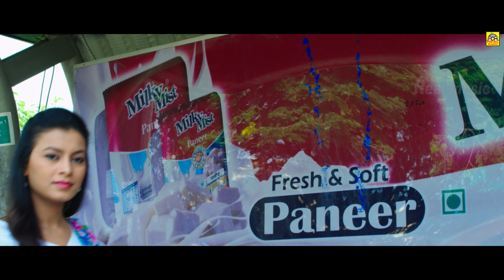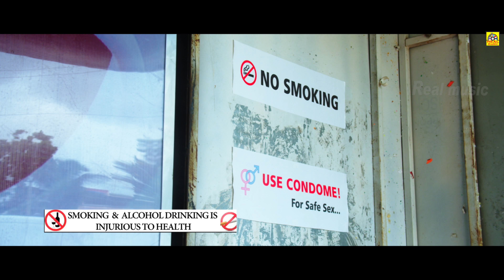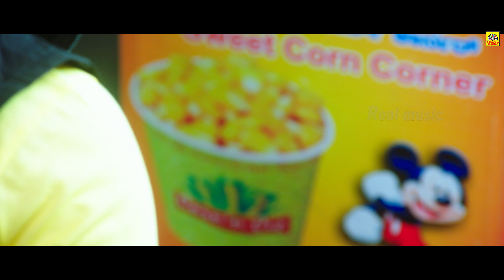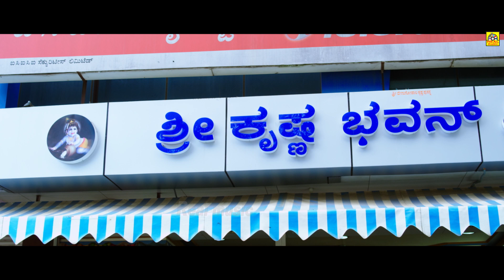MISS MALIGA MALAYALAM Miss Mallige Malayalam Full HD Movie Malayalam Movies Roopa Nataraj,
This movie revolves around Mallige (Roopa Nataraj) who works as a senior executive in a company. A divorcee, Mallige is attracted to Surya (Ranjan Shetty). She trusts him so much that she develops an intimate relationship with him and also helps him financially. But the entry of Madhu (Vikram) as a creative head in the company changes the story track. Surya, who is upset with Mallige becoming close to Madhu, decides to take revenge and brings out a CD called Mysore Mallige with a video of him having physical relationship with her. But Raji (Shwetha), a common friend of Mallige and Surya, tells the latter that Mallige is fond of him and he has mistaken her. What happens next?

Story, Screenplay & Directed By : Krishna
Cast: Roopa Nataraj, Ranjan Shetty, Swetha, Vikram, Gururaj Hosakote, Gajaraj, Victory Vasu
DI &VFX : Green Pepper Fx
Dance : Raghu, Manu
Asstants : Sridhar, Hemanth
Editor : Harish G
Director Of Photography : Suryakanth Honnalli